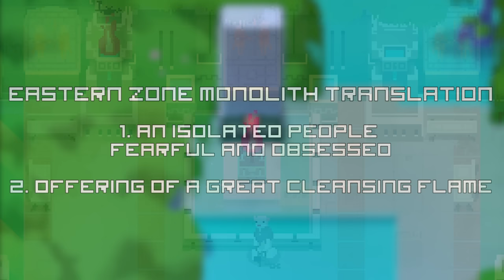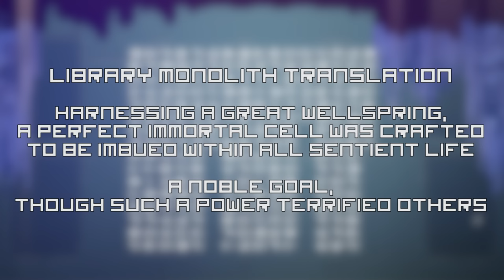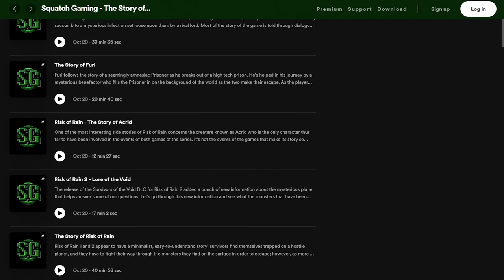The Story of Hyper Light Drifter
Heart Machine's Hyper Light Drifter is a masterclass in the "Show, don't Tell" technique in story telling as instead of using written lore to explain the struggles of its characters and the background of the world they inhabit, the game uses its breathtaking visuals and gorgeous environments to convey its story. By stripping away the words from the narrative, players are left with an experience unlike most other games out there as instead of being told the story, they feel the story, which resonates with them so much more.
Even though it will never match up, let's try to put words to the visuals that the game shows to see if we can tell the story of Hyper Light Drifter!

Chapters:
00:00 - Intro
01:19 - The Four Societies
10:10 - The Immortal Cell, Judgement, & the Illness
17:27 - Events of the Game
22:53 - Outro

Check out these Hyper Light Drifter lore videos if you didn't like mine or just want more: